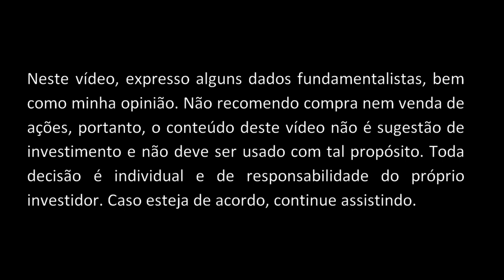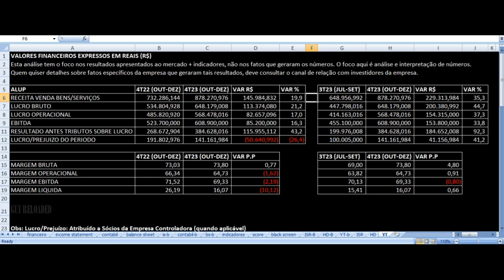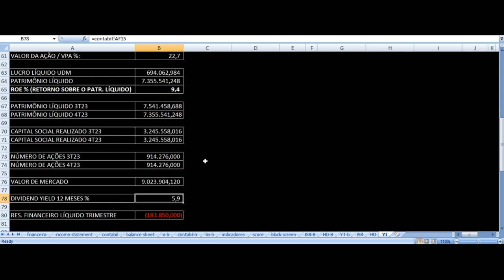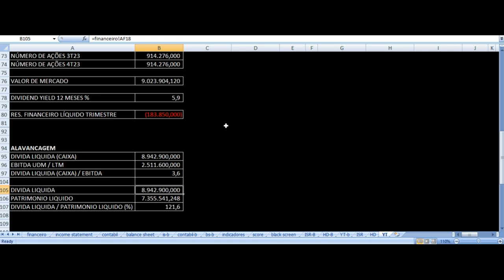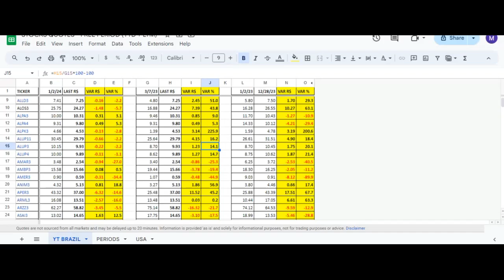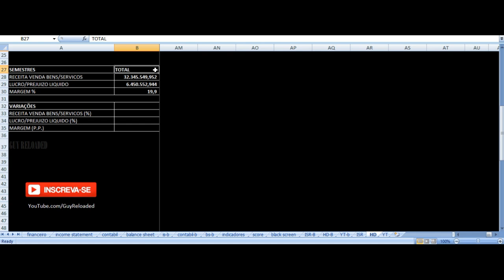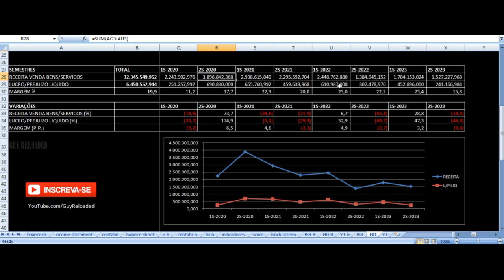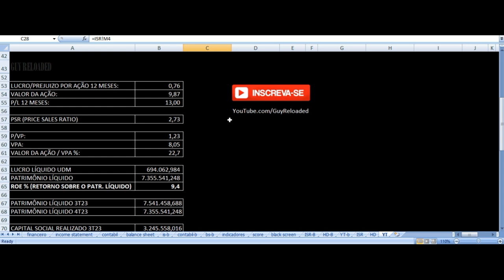Alupar - Vale Investir Nas Ações? ALUP11 ALUP4 ALUP3 Resultados 4T23 2023 Análise Fundamentalista